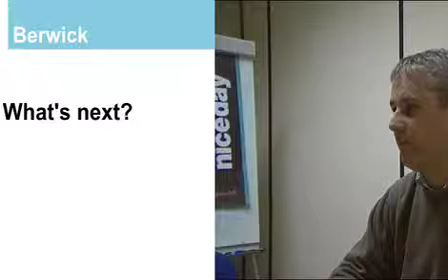Berwick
Energy meters